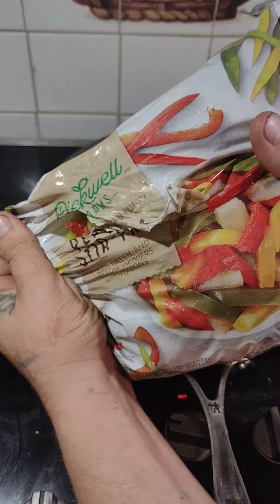How to Cheesy Potatoes O'Brien Easy Fast Simple Best Video